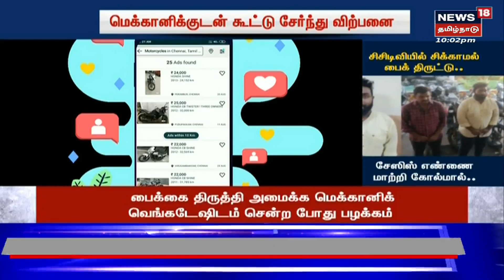Crime Time | சிசிடிவியில் சிக்காமல் பைக் திருட்டு - சேஸிஸ் எண்ணை மாற்றி கோல்மால் | Tamil News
சென்னையில் 30க்கும் மேற்பட்ட பைக்குகளை திருடிய, பலே திருடர்கள் போலீஸாரால் கைது செய்யப்பட்டுள்ளனர்

News18TamilNadu | Tamil News | Crime Time